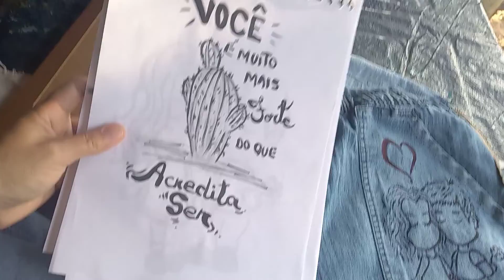Customizando no Jeans, mostro como pintei uma mensagem no meu macacão.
Sou a Fátima, gosto muito de desenhar e pintar. Neste vídeo mostro como pintei uma mensagem no meu macacão. Customizando no Jeans. Desenhando e pintando para uma vida mais leve, bora desenhar!
Obrigada!